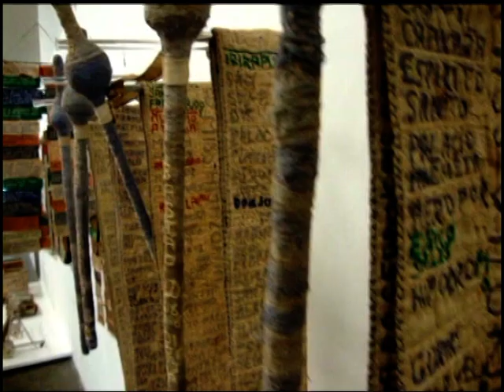30ª Bienal das Artes de São Paulo: Jorge Anthonio e Silva comenta obra de Athur Bispo do Rosário.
Vídeo feito na ocasião da 30ª Bienal das Artes de São Paulo e narrado pelo professor Dr. Jorge Anthonio e Silva sobre algumas obras de Arthur Bispo do Rosário (Japaratuba, Sergipe, 20 de fevereiro de 1909 -- Rio de Janeiro, Rio de Janeiro, 5 de julho de 1989).